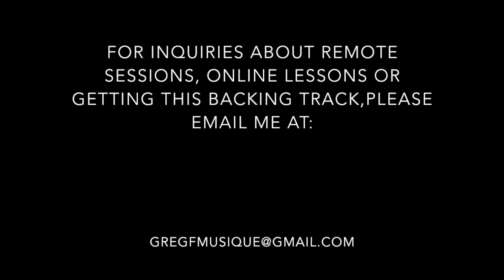Hi Tek - Respiration bass jam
Gear used: 1977 Aria Pro 2 Precise bass with a Di Marzio DP122 and D'addario 45/100 flatwounds, Radial Pro DI  and Focusrite Scarlett 2i2